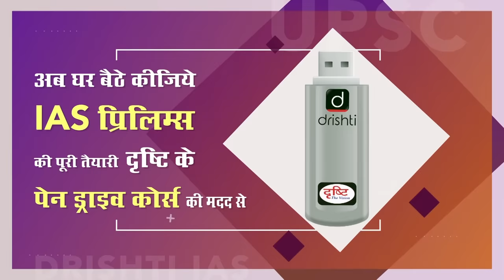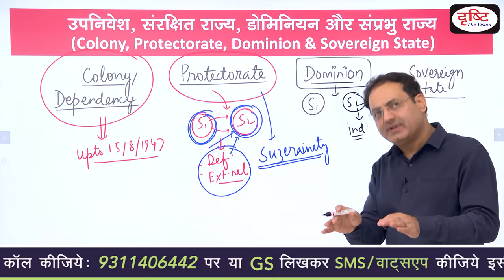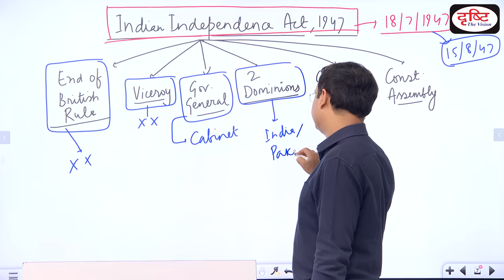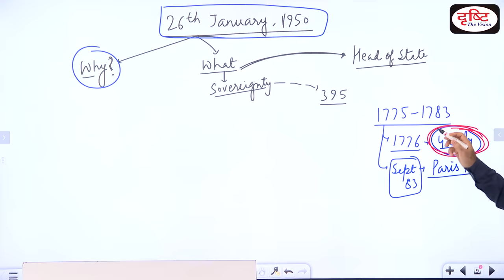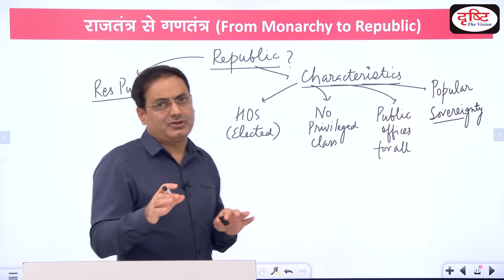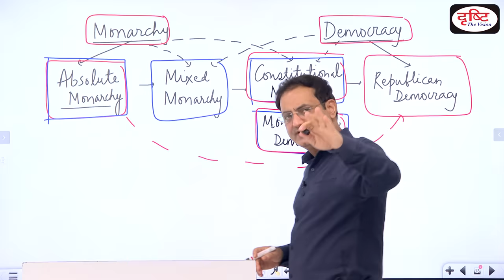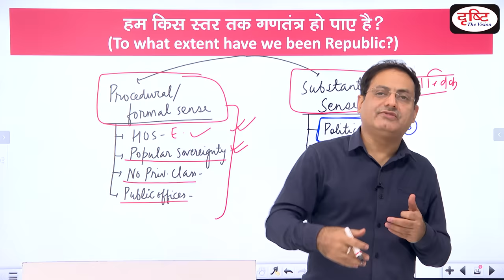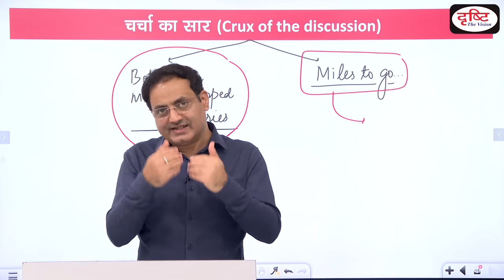Meaning of being Republic | Concept Talk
प्रिय व्यूअर्स,

हर विशिष्ट दिवस इस बात का एक अवसर भी होता है कि हम उस निहितार्थ को समझें कि हर वर्ष हम इसे क्यों याद करते हैं? हम समझें कि आखिर वो किन तत्त्वों को खोजने की कवायद है, किन मूल्यों को संजोने की कोशिश है जिनके लिये हम वार्षिक याद की यह रस्म निभाते हैं। और जब बात 'गणतंत्र दिवस' की हो तब तो इस दिशा में विचार करना और ज़रूरी हो जाता है।

इसलिये ही इस बार कॉन्सेप्ट टॉक में डॉ. विकास दिव्यकीर्ति 'गणतंत्र होने का अर्थ' विषय पर चर्चा कर रहे हैं। इस चर्चा के माध्यम से आप गणतंत्र शब्द की अर्थवत्ता से परिचित हो सकेंगे और यह भी जान पाएंगे कि यह क्यों इतना महत्त्वपूर्ण है। फिर कुछ ऐसी तिथियॉं -15 अगस्त, 26 नवंबर और 26 जनवरी भी हैं जो अपनी ऐतिहासिकता के लिये तो महत्त्वपूर्ण हैं, किंतु उसमें परस्पर अंतर को समझना मुश्किल हो जाता है। इस वीडियो के माध्यम से आपकी यह दुविधा भी दूर हो जाएगी। साथ ही विषय से संबद्ध सभी ज़रूरी राजनीतिक पदावली - उपनिवेश, संरक्षित राज्य, डोमिनियन और संप्रभु राज्य आदि से भी आप अवगत हो सकेंगे।

इसके अतिरिक्त राजतंत्र से गणतंत्र तक की यात्रा और 1947 से 1950 के भारत की स्थिति का भी एक समग्र परिचय आपको मिलेगा। और सबसे आवश्यक बात यह कि डॉ. विकास आपको उन रास्तों की ओर भी ले जाते हैं जिनपर चलकर गणतंत्र की गाड़ी यहॉं तक पहुँची है। हम पीछे मुड़कर एकबार यह देखें कि हम जहॉं से चले थे और जहॉं हमें पहुँचना है, उसकी दशा-दिशा क्या है। यह चर्चा आपको इस दिशा में विचार करने की भी ज़रूरी खुराक उपलब्ध कराएगी।